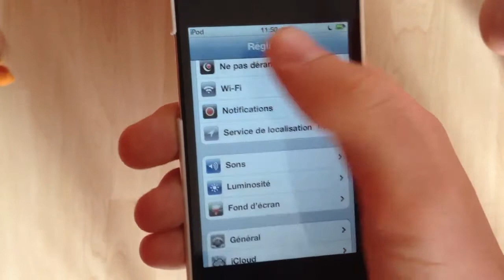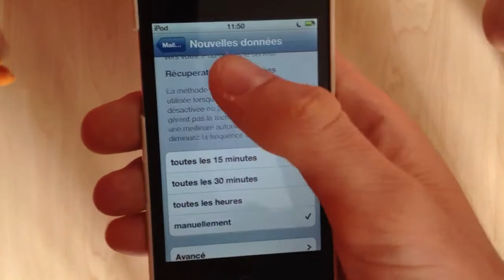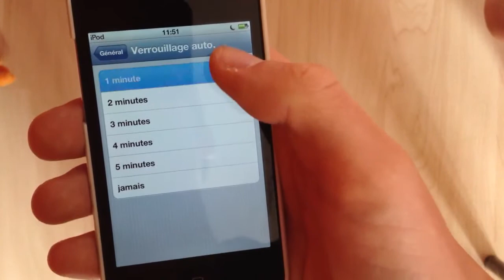Dix Astuces afin d'économiser au maximum la batterie de votre iPhone/iPod Touch et iPad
Cette vidéo vous montre dix petites astuces qui vous permettront d'augmenter la longévité de votre batterie